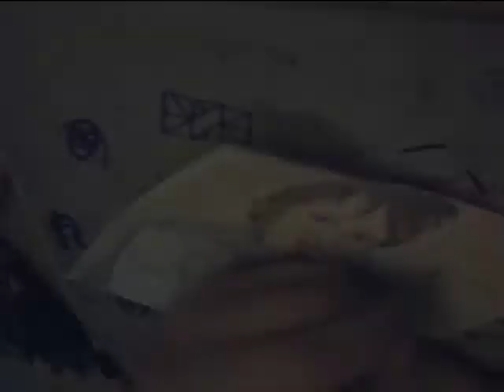Speed Drawing - Tobias Sammet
I draw lead singer of Edguy and Avantasia -- Tobias Sammet :D
Sorry for the odd angle that's because the original video is upside-down sooo unless you want upside-downess than you're gonna have to deal with this angle...sorry about that. :/